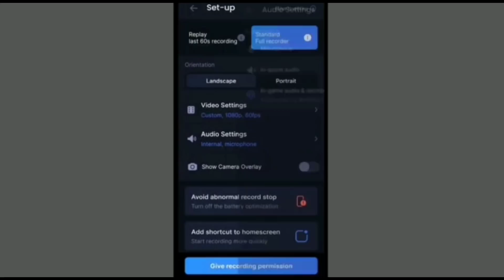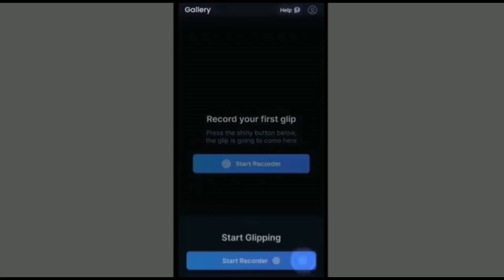😤Dp-28 Beast Mode Is On | 20 Kills Rush Gameplay | Pubg Mobile Lite - INSANE LION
🔥. Aaiye Aap Ka Intezar Tha. 🔥

Character Name ➖ EvīMahabali

Device  Name ➖ One + 8t ( 12/256 )

Screen Recorder ➖ In Build

Thumbnail ➖ Raaz Hai ( PicsArt )

Daily PUBG Mobile Lite Gameplay Video's 🔥